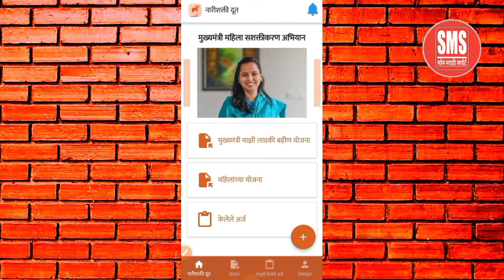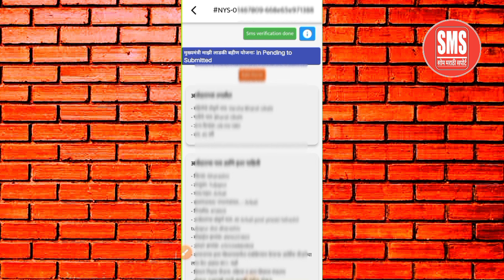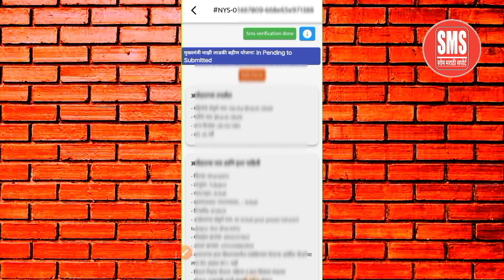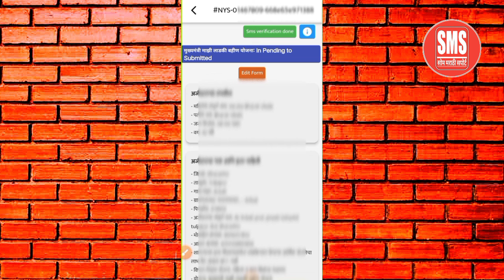Maji Ladki Bahin Yojana In Pending असं का दाखवत आहे | Ladki Bahin Yojana New Update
आता महिलांना 1500 रू. महिना मिळणार – मुख्यमंत्री माझी लाडकी बहीण योजना
majhi bahin ladki yojana documents
Ladaki Bahin Yojana | Mukhymantri Majhi Ladaki Bahin Yojana Online Application Form
majhi bahin ladki yojana form kaise bhare
mukhyamantri majhi ladki bahin yojana Changes
माझी लाडकी बहीण योजना फॉर्म
mukhyamantri majhi ladki
माझी लाडकी बहीण योजना फॉर्म कसा भरायचा
माझी लाडकी बहीण योजना pending problem
माझी लाडकी बहीण योजना हमीपत्र कसे भरायचा
माझी लाडकी बहीण योजना online apply
माझी लाडकी बहीण योजना फॉर्म कसा भराय
माझी लाडकी बहीण योजना कागदपत्रे
माझी लाडकी बहीण योजना हमीपत्र

○ अधिक माहितीसाठी व नवीन अपडेट्स मिळवण्यासाठी आमच्या व्हॉट्सॲप ग्रुप व टेलेग्राम ग्रुप ला जॉईन करा. 👇 Follow/Join👇

📲 my mobile
🎙️ my mic
🏮 my shooting ring light with tripod
🎙️ my mic for mobile
⌨️ my keyboard
📷 my pc web camera
🖨️ my printer
📠 my lamination machine

Video Topics
All Credit for Copyright material used in video goes to the respected owner. The information has been gathered from newspapers, social media, and some Government and official websites. So use this information at your own discretion. And there is no need to pay any kind of money for all this. Any Online Application Form filling Process included Dummy information not personal or private information. (○ Note: The information in the video above may change. The information in the video has been collected. However, readers should be reassured if they find any errors.)

I am Somnath Ubale Marathi YouTuber, and Owner/founder of Som Marathi Support. I am a B.com Graduate from BAMUA University. I Providing knowledge about Government schemes, Online Form filling, Education Related Videos, & Tech Video Tips/ Trikes In Marathi Language Every Day.